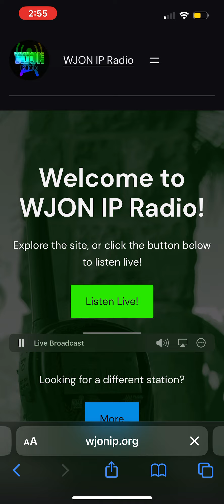PA SVR EAS #701